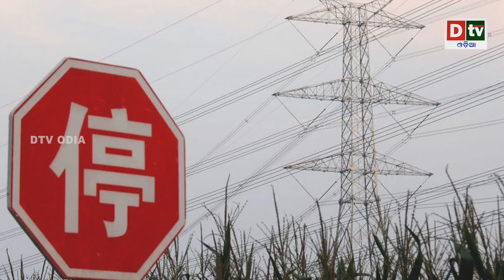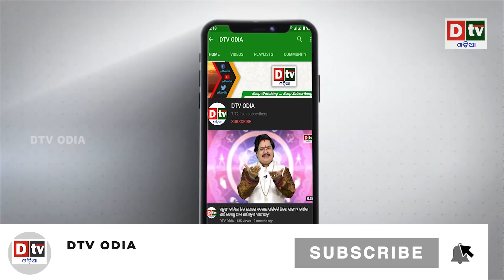କଣ୍ଟା ସାଜିଛି ଚୀନ କଳକାରଖାନା ବନ୍ଦ | Odia news live updates